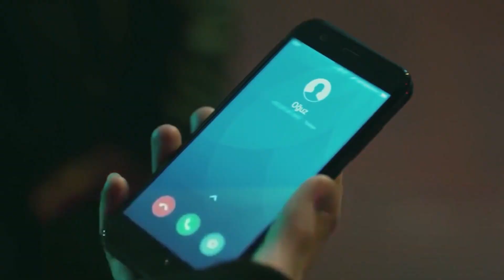Sultan Played a Serious Game With Ipek - Heartbeat Episode 28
Sultan Played a Serious Game With Ipek. WHAT HAPPENED LAST NIGHT?

PRODUCTION: MF Production
DIRECTOR: Aytac Cicek, Yusuf Pirhasan
SCREENWRITER: Ebru Hacioglu and Verda Pars